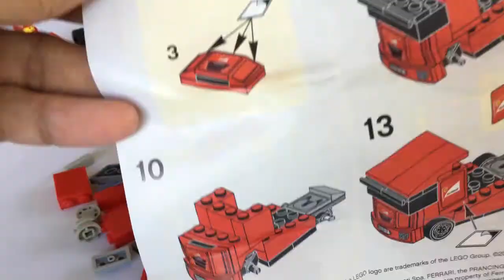How to build LEGO Model Ferrari Collection Scuderia Ferrari Truck set 30191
Components made in DENMARK, HUNGARY, MEXICO, CHINA and the CZECH REPUBLIC Manufactured by the LEGO Group.
DK-7190 Billund, Denmark.

LEGO and the LEGO logo are trademarks of the LEGO Group. C2012 The LEGO Group.

Produced under license of Ferrari Spa FERRARI, the PRANCING HORSE device, all associated logos and distinctive designs are property of Ferrari Spa. The body designs of the Ferrari cars are protected as Ferrari property under design, trademark and trade dress regulations.